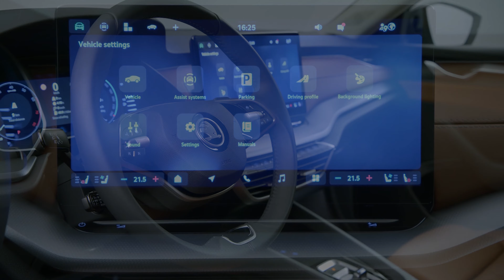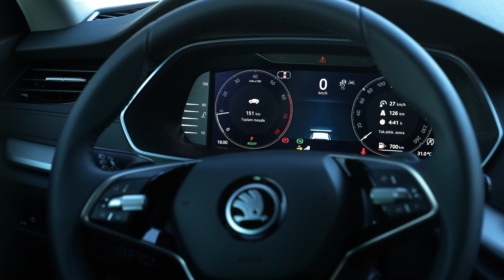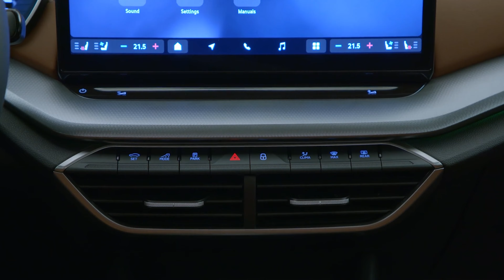Makyajlı Skoda Octavia, VW Passat'ın izini silmeye geldi!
Bugün sizlerle birlikte otomotiv dünyasının sevilen isimlerinden Skoda'nın en popüler modeli Octavia'nın yepyeni versiyonunu inceliyoruz. 2024 model otomobil lansmanları son zamanlarda hızlandı. Yakın zamanda İstanbul'da yapılan lansmanla tanıtılan Skoda Octavia, üretimi duran VW Passat'ın tahtına göz dikti. 2024 model Skoda Octavia, Türkiye'de satışa sunuldu ve şimdiden otomobil severlerin dikkatini çekiyor.

Videomuzda Octavia'nın göz alıcı dış tasarımı, teknolojik iç mekanı, güçlü motor seçenekleri ve sürüş deneyimi hakkında detaylı bilgiler bulacaksınız. Yeni nesil Octavia, daha da sportif bir görünüme kavuşmuş, iç mekanında Premium malzemeler kullanılmış ve son teknoloji güvenlik sistemleriyle donatılmış.

Octavia, tamamen yenilenerek yollara çıktı. Şık tasarımı, gelişmiş teknolojileri ve güçlü motor seçenekleriyle Octavia, hem şehir içi kullanımda hem de uzun yolculuklarda keyifli bir sürüş deneyimi sunuyor.

Zamansız Şıklık ve Modern Teknolojiler

Yeni Skoda Octavia, daha keskin hatları ve dikkat çekici detaylarıyla göz kamaştırıyor. İç mekanda kullanılan kaliteli malzemeler ve geniş yaşam alanı, sürücüye ve yolculara konforlu bir sürüş deneyimi sunuyor. 13 inçlik multimedya ekranı, dijital gösterge paneli ve birçok akıllı özellik sayesinde Octavia, teknoloji tutkunlarının da beklentilerini karşılıyor.

Güçlü Performans ve Çevre Dostu Teknolojiler

Skoda Octavia, farklı motor seçenekleriyle sunuluyor. Mild hibrit teknolojisi sayesinde hem performanslı hem de çevre dostu bir sürüş deneyimi sunan Octavia, yakıt tüketimini düşürerek bütçenizi koruyor. Octavia RS ise spor otomobil tutkunları için özel olarak tasarlanmış. Güçlü motoru ve sportif şasisiyle RS, heyecan dolu bir sürüş deneyimi sunuyor.

Güvenlik Her Zaman Öncelik

Skoda, Octavia'da güvenliği ön planda tutuyor. Araçta yer alan çok sayıda hava yastığı, ABS, ESP ve diğer güvenlik sistemleri sayesinde sürücü ve yolcular maksimum güvenlikte seyahat ediyor. Ayrıca, yeni nesil sürücü asistanları sayesinde yolda daha güvenli bir sürüş deneyimi yaşayabilirsiniz.

Geniş Bagaj ve Çok Yönlü Kullanım

Skoda Octavia, geniş bagaj hacmi sayesinde hem günlük kullanımda hem de uzun yolculuklarda tüm ihtiyaçlarınızı karşılayabilecek kadar pratik. Katlanan arka koltuklar sayesinde bagaj hacmi daha da artırılabiliyor.

Makyajı Skoda Octavia'nın öne çıkan özelliklileri

Şık ve Modern Tasarım: Yeni nesil Octavia, daha sportif ve modern bir görünüme kavuştu.

Geniş İç Mekan: Yeni araba alacakların son zamanlarda odak noktalarından biri de konfor. Octavia ile konforlu ve ferah iç mekanı sayesinde uzun yolculuklarda bile rahat edebilirsiniz.

Güçlü Motor Seçenekleri: Farklı ihtiyaçlara uygun motor seçenekleri sunuyor. Artan hibrit otomobil rekabetine 1.5 mild hybrid motorla dahil olması.

Zengin Teknoloji Donanımı: Son teknoloji özellikler sayesinde sürüş deneyiminizi daha keyifli hale getiriyor.

Yüksek Güvenlik Standartları: Çok sayıda güvenlik sistemleri sayesinde içinizi rahatlatıyor.

Geniş Bagaj Hacmi: Pratik ve kullanışlı bagajı sayesinde tüm ihtiyaçlarınızı karşılayabilirsiniz.

Skoda Octavia, şık tasarımı, güçlü performansı, zengin teknolojik özellikleri ve güvenliğiyle dikkat çeken bir otomobil. Eğer siz de konforlu, güvenli ve teknolojik bir otomobil arıyorsanız, Skoda Octavia tam size göre!

00:01 Intro
00:25  Makyajlı Skoda Octavia özellikleri ile tanışma ve değişen dış detayları
01:28 Octavia'nın değişen ölçüleri ve donanımları
02:04 İç mekandaki değişiklikler
04:02 Gagaj hacmi
06:15 Octavia RS versiyonu gücü ile dikkat çekiyor
06:41 Mild Hybrid 1.5 motor ve teknik özellikleri
07:30 Donanım seçenekleri